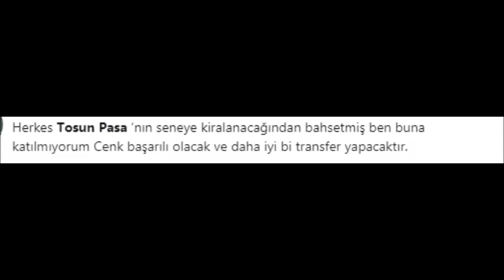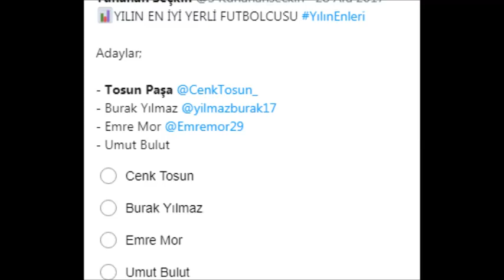Tosun Paşa.HOŞÇAKAL.Everton.premier lig